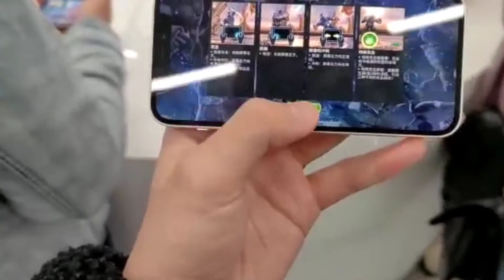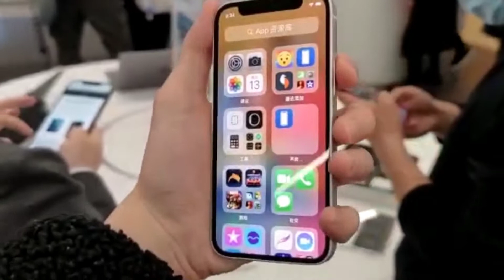Apple iPhone 12 mini gaming test